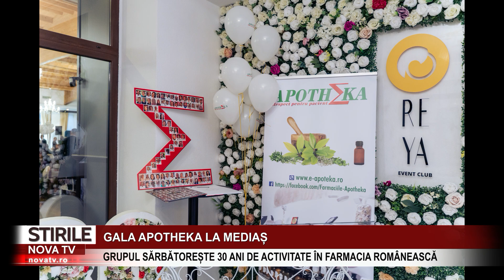3 decenii de Apotheka au fost sărbătorite la Mediaș | Gală aniversară | novatv.ro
La sfârșitul săptămânii trecute a avut loc la Mediaș, Gala Apotheka. Anul 2024 înseamnă pentru Grupul de farmacii Apotheka, sărbătorirea a 30 ani de activitate și implicit 30 de ani de tradiție farmaceutică românească.

De la un punct de lucru deschis în Mediaș în anul 1994, grupul s-a dezvoltat permanent și a ajuns în prezent la 14 farmacii, 3 drogherii și 2 puncte farmaceutice rurale, în județele Sibiu, Mureș și Alba.

Cele trei decenii de Apotheka au fost sărbătorite la sfârșitul săptămânii trecute la Mediaș, în prezența a numeroși invitați.